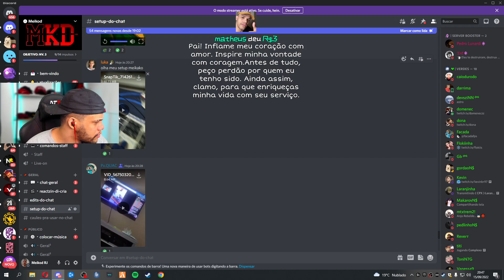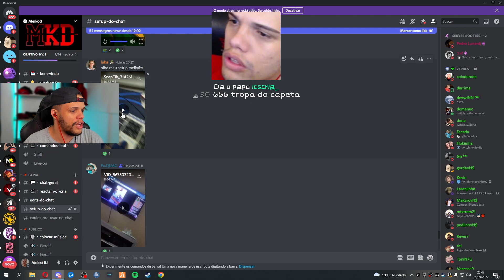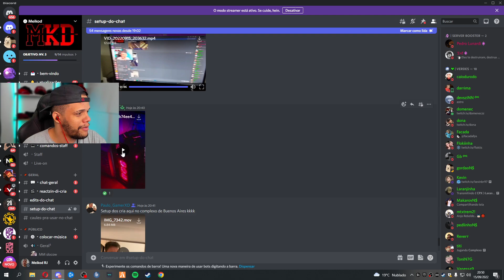MEIKOD REAGINDO AO SETUP DOS CRIA DO CHAT #30✌